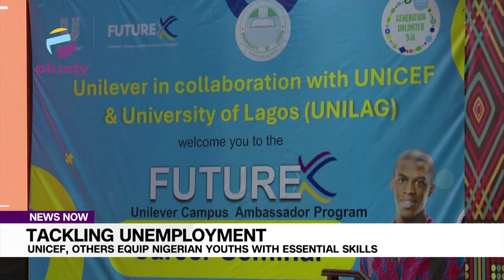Tackling Unemployment: Unicef, Others Equip Nigerian Youths With Essential Skills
UNICEF Nigeria has collaborated with Unilever to organize a seminar for Nigerian youth.